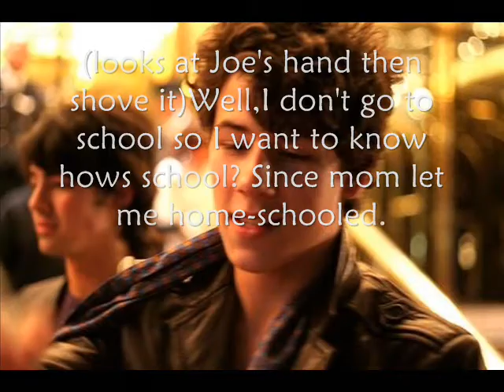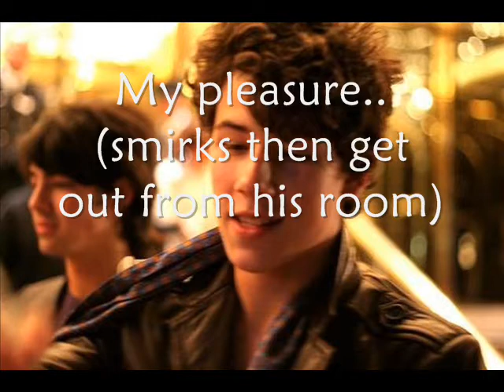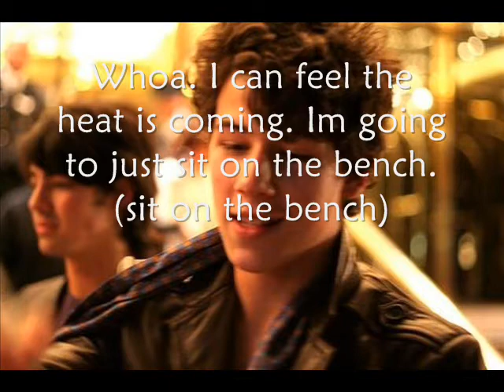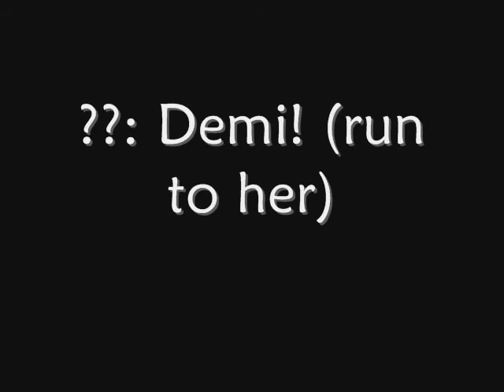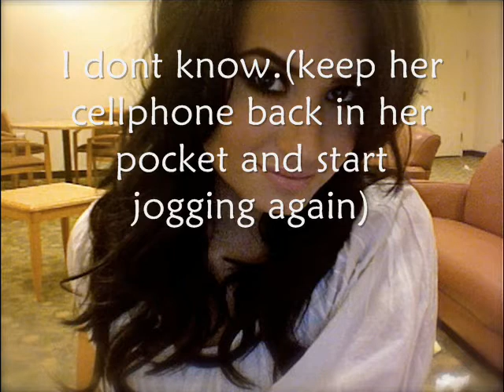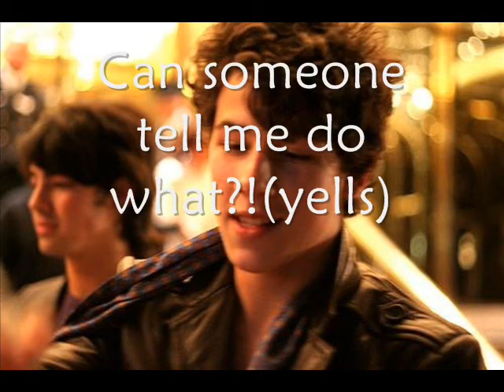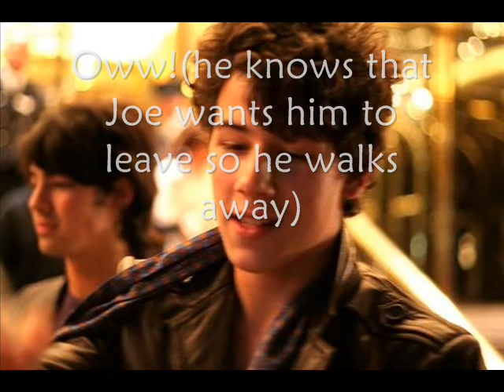Falling Over Me(epsiode 3)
Watch in video or read here!!

[[Jonas House]]
Joe:(open the door and get inside)
Nick:(glance over Joe)Hey. Hows school?
Joe:(he laughs without humor)
Nick:(scratching his head,confused)Why are you laughing?
Joe:(walks to Nick and put his hand on Nick's shoulders)Its just..You never ask me about school before.
Nick:(looks at Joe's hand then shove it)Well,I don't go to school so I want to know hows school? Since mom let me home-schooled.
Joe:Whatever. School's fine.(smiles and get in his room)
Nick:(follow Joe to his room)
Joe:Anyway,Im having basketball match with Robert today.
Nick:(laughs)You with Robert?
Joe:Yeah. Whats so funny?
Nick:Im sure you're going to lose.
Joe:(sarcastic)Ha ha funny.(fake laughs)
Nick:Oh come on. You know its true.
Joe:Just shut up,please?(he said it in annoyed tone while rolling his eyes)
Nick:My pleasure.(smirks then walks out his room)

[[Few Minutes Later]]
Joe:(throwing the ball to Nick)
Nick:(catch it) So have you meet your dream girl yet?
Joe:Why? Jealous?
Nick:Me jealous? No way.(throw the ball back to Joe)
Joe:(chuckles)Just admit it.(miss the ball and go get it)
Nick:No I am not.
Robert:Hey guys.
Joe:(walks to them)Hey..
Robert:Lets begin the game.
Joe:Bring it on!
Nick:Whoa. I can feel the heat is coming. Im going to just sit on the bench.(sit on the bench)
Robert:(looks at Joe)Are you ready to lose?
Joe:No,no,no. Im not going to lose.
Robert:Yes you are.
Joe:No,i am not.
Robert:Yes you are.
Nick:(getting annoyed so he stand up and yells)Can you guys start the game already?(sit down)
Joe:(looks at Nick)We're sorry.
Nick:Whatever. In a count of three. 1,2,3. Start!
Joe:(start bumping the ball)
Robert:(steal the ball from Joe's hand,bumping the ball few times and score)
Nick:(claps his hand)
Joe:(jaw drops open)
Robert:(looks at Joe then smirks)

[[Demi's House]]
Demi:(finish her homework and decide to take a walk down the street,she grab her cellphone start walking downstairs and get out from her house)
??:Demi!(run to her)
Demi:Taylor? What are you doing here?
Taylor L:Jogging. Wanna tag along?
Demi:Sure.(close the door and keep her key inside her pocket)
Taylor L:(start jogging on the side walk)
Demi:(jogging next to him)So..I haven't seen you in awhile. Where were you?
Taylor L:Im on vacation.
Demi:Wow,where?
Taylor L:Canada. So hows school?
Demi:Well,its fine. (feels her cellphone vibrates then stop jogging)
Taylor L:(stops and looks at her)
Demi:(take her cellphone out from her pocket and see she get one text from unknown number so she ignores it)
Taylor L:Who is it?
Demi:I dont know.(keep her cellphone back in her pocket and start jogging again)

[[Meanwhile]]
Nick:Time out!(stand up)
Joe:(walks to the bench)
Robert:Good job,bro!(pats his back)
Joe:But you win. So what you want me to do?(drink his water)
Nick:Do what? (looks at both of them who is drinking water)
Robert:Umm,let me think first.
Nick:Can someone tell me do what?!(yells)
Joe:(smack his head)Can you please don't yell?!
Nick:(rub his head)But you guys ignore me!
Joe:I have to do something. Like a bet. Get it,little brother?
Nick:See,its easy to tell.
Joe:(rolls his eyes)
Nick:Wait,Isn't that Taylor?
Robert:Lautner?
Nick:Yeah with a girl. Jogging.
Joe:Thats Demi. What is he doing with that girl? Demi!
Demi:(stop jogging)
Joe:(walks to her)Hey.
Nick:(walks to Joe and whispers)You know her?
Joe:(hit him on the stomach)
Nick:Oww!(he knows that Joe wants him to leave so he walks away)
Robert:(walks to Joe and glares at Taylor L)
Demi:Hey Joe and..? (she looks at Robert)
Robert:Robert.(still glaring at Taylor L)
Demi:Oh hi.
Joe:What you guys doing together?
Demi:Jogging. How bout you?
Joe:Oh..We had basketball match.
Demi:Cool. (she smiles to Joe)
Taylor L:(whisper to Demi)Lets go.
Demi:Why? (she looks at Taylor,frowning)
Taylor L:(whisper to Demi)I tell you later.
Demi:Okay. Guys,we have to go. See you later.(start walking away with Taylor L)
Joe:(looks at Robert who is still glaring at Taylor L)Chill,man.
Robert:(looks at him then smiles)Now I know what you have to do.
Joe:What?
Robert:(smirks)You'll see.

[[With Taylor L & Demi]]
Demi:(they are now at the park sitting on a bench)What do you want to tell me?
Taylor L:Nevermind,Its not important.
Demi:Okay then..(looks at her watch)I need to get home.
Taylor L:Let me walk you to your house.(stand up and reach his hand to Demi)
Demi:(grab his hand and stand up)Okay. Lets go!

1. Why do you think Robert glares at Taylor L?
2. What do you think of this series so far?
3. Do you watch in video or read in d-box?

xoxo Eriza :)

WATCH THIS PICTURES,YOU CAN SEE A BRUISES OR SOMETHING UNDER DEMI'S FRONT HAIR.